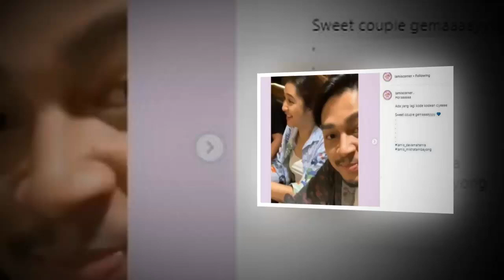Kue Mikha tambayong Untuk Ultah Deva Mahenra Curi Perhatian